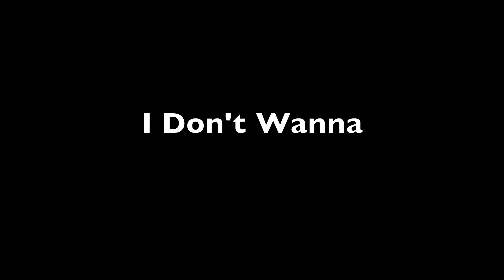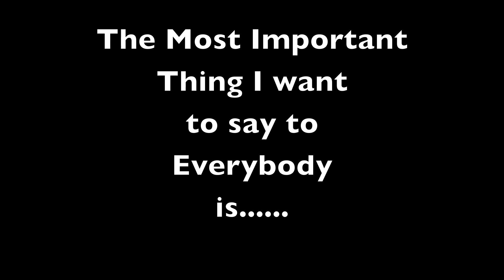Fame - Dont Wanna Be Snippet